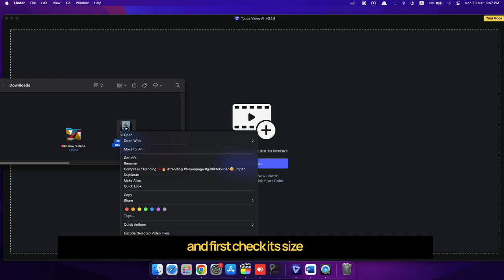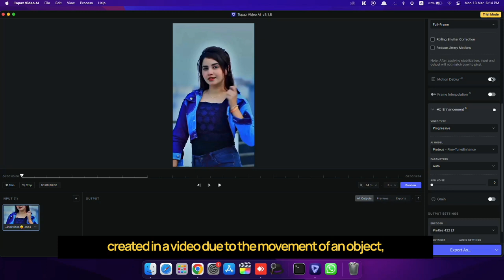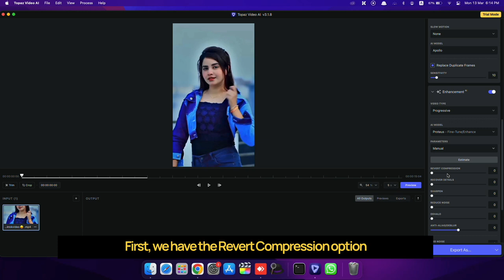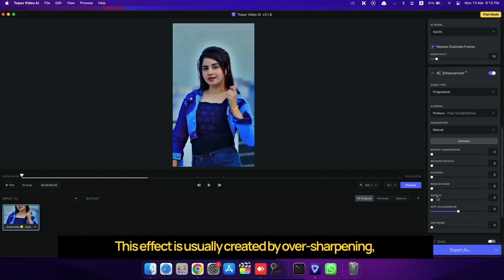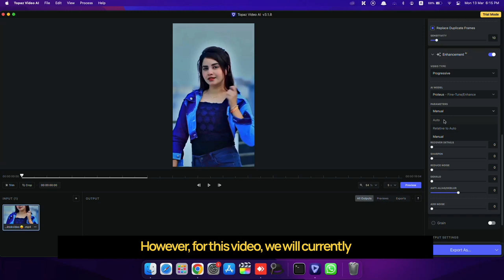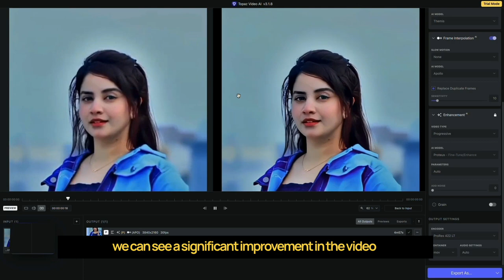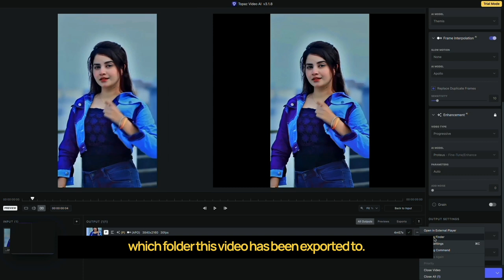Topaz video Enhance Ai (Version 3.0 +) Tutorial 2023 | UPSCALE Videos to 4k in Mac M1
In this Tutorial, I'm going to review Topaz Video AI 3.0 +, a software that allows you to enhance and upscale your video resolution up to 8K. Topaz Video AI uses machine learning to intelligently improve the quality of your footage by adding crisp and natural details, reducing noise and flickering, and restoring low-resolution videos. You can also use it to create smooth slow-motion effects.

I'm going to show you how to use Topaz Video AI on a Mac computer and compare the results with the original videos. I'll be using some old footage of 1080p resolution. You'll see how Topaz Video AI can transform them into stunning 4K videos that look sharper and more detailed.

search on google topaz onhaxpk

Topaz Video AI is available for both Windows and Mac, but you'll need a powerful GPU to get the best performance and speed. I recommend using an Nvidia GPU with at least 8GB of VRAM.

I hope you enjoy this video and find it helpful.

• topaz video enhance ai tutorial 2023
• topaz video enhance ai 2023 tutorial
• topaz video ai 3.0
• Topaz Video Enhance AI
• topaz video enhance ai tutorial
• video enhance ai
• topaz video enhance ai review
• upscale video,how to use ai to upscale video
• video enhance ai review,video enhance ai 4k
• video upscaling software ai
• upscale video ai,upscale 1080p to 4k
• video enhancer,video enhance ai tutorial
• 4k upscaler
• 4k upscaler ai
• topaz video ai
• Video enhance ai 3.0